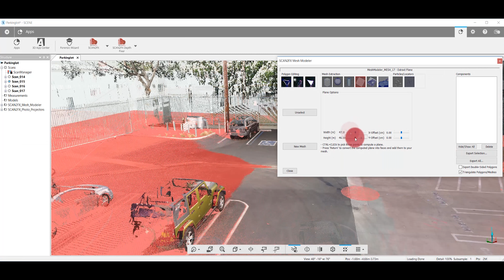SCAN2FX MESH MODELER TUTORIAL: Extract primitives from point clouds - plane/ground example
This tutorial explains how to extract a plane from a point cloud with SCAN2FX Mesh Modeler. The example showcases how to fill in a ground plane. The planes get converted to polygons in SCAN2FX Mesh Modeler, so that they can be further modified.

SCAN2FX Mesh Modeler enables users to create polygons directly on top of the point cloud to fill holes in meshes or to create a simpler representation of part of a 3D scene. SCAN2FX Mesh Modeler also allows extracting shapes of planar surfaces with a range of unique settings.

SCAN2FX Mesh Modeler also allows meshing a region of your point cloud using unique SCAN2FX algorithms to capture hard edges. The meshing toolset allows marking different regions with different settings, and batch meshing them during export.

SCAN2FX Mesh Modeler also has capabilities to extract or place primitives such as boxes, cylinders, spheres or planes, place locators and extract particle systems.

Features:
• Create polygons on the point cloud to fill holes in scans or create simplified geometry.
• Move vertices into areas without point cloud.
• Extrude and bridge polygons.
• Survey planar surfaces and extract the shape.
• Approximate surfaces and assume straight corners e.g. to fill in walls with parts missing in the scan data.
• Extract boxes based on the point cloud.
• Extract or place cylinders e.g. for railings or poles.
• Extract spheres based on the point cloud.
• Compute a fitting plane e.g. to establish a ground plane.
• Extract and sample particle systems for special effects.
• Place locators as reference points.
• Export resulting data as Wavefront OBJ.

• With SCAN2FX Exporter for Maya: export faces, certain primitives, locators, and particle systems as native Maya objects

Note: For native Maya export (instead of just OBJ), users will also need the SCAN2FX Exporter for Maya module.